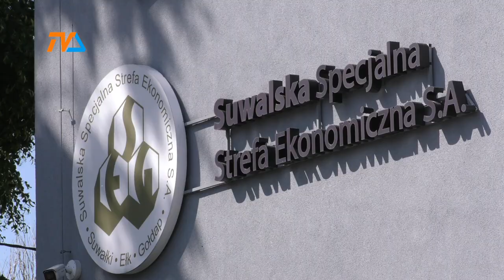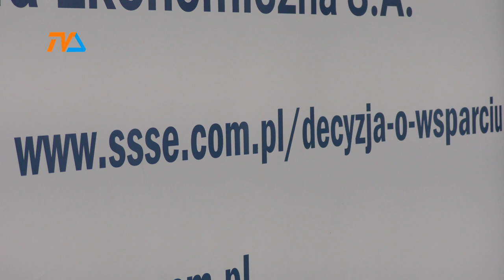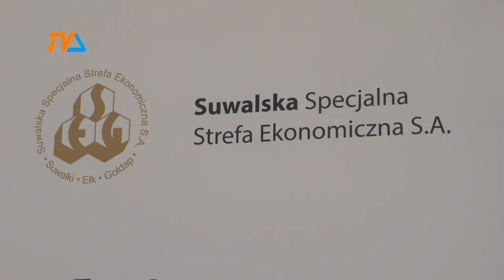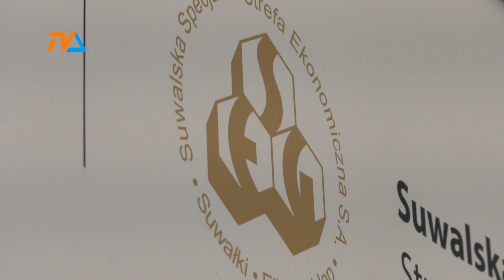Co z obniżeniem progów inwestycyjnych w SSSE? Najnowsze informacje! |TV SUWAŁKI